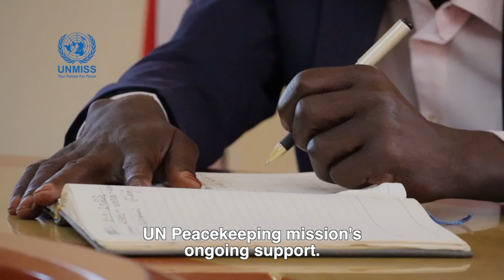UNMISS Force Commander visits Yambio and Tambura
Protecting civilians is a priority for UNMISS as Force Commander, Lieutenant-General Mohan Subramanian asserted while visiting Yambio and Tambura this week to get a firsthand update on the security situation, meet Blue Helmets, authorities & communities. Here are the highlights.